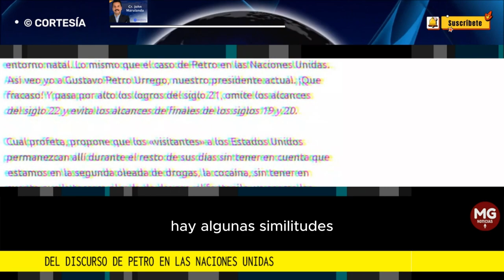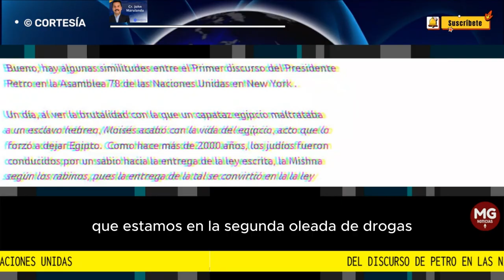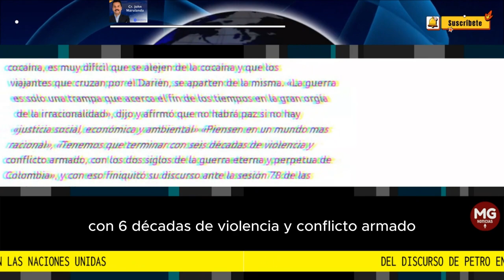DEL DISCURSO DE PETRO EN LAS NACIONES UNIDAS 🛑 Columna CR John Marulanda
La repetición de un viaje sin retorno, de un viaje sin regreso a su
entorno natal. Lo mismo que el caso de Petro en las Naciones Unidas.
Así veo yo a Gustavo Petro Urrego, nuestro presidente actual. ¡Que
fracaso! Y pasa por alto los logros del siglo 21, omite los alcances
del siglo 22 y evita los alcances de finales de los siglos 19 y 20.